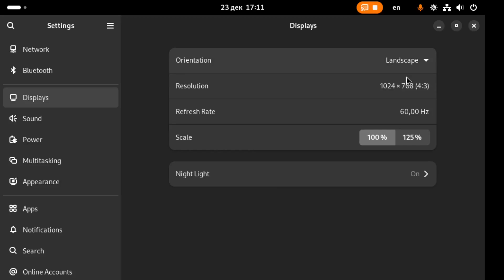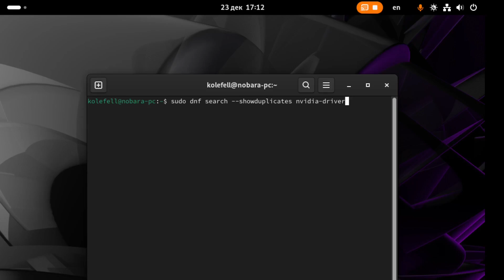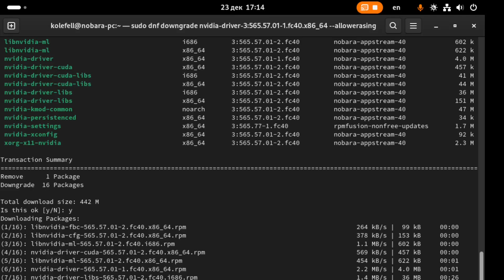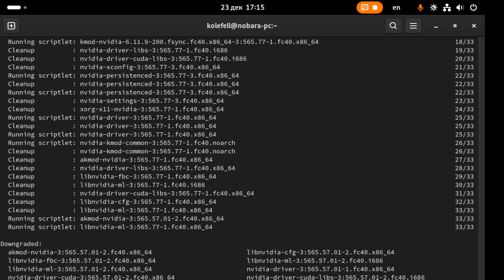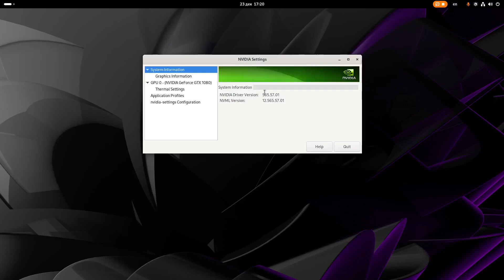How To FIX / Downgrade BAD NVIDIA Driver on NOBARA 40 !!!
Oh hello , in this short video i show you how i found to fix / downgrade the bad updated NVIDIA driver on Nobara 40 . Hope this helps some of you having the same issue .

First search for the previous version on your system with this command :
sudo dnf search --showduplicates nvidia-driver

then copy that previous version (in my case that is  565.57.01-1.fc40.x86_64 ) and use this command to downgrade :
sudo dnf downgrade nvidia-driver-3:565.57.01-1.fc40.x86_64 --allowerasing

thats it , thats all you need to do , it is going to take a little while when you reboot , just wait ...